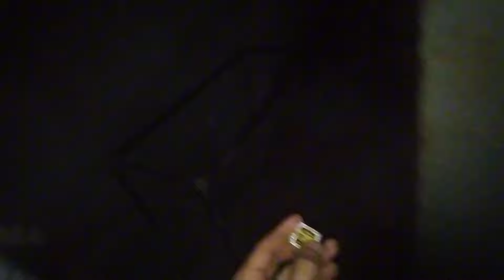🚨 ESTOU DESCONFIADO SERÁ QUE ESSE AGIOTA VAI ME R0UBAR ?